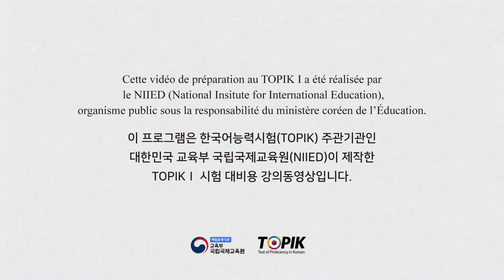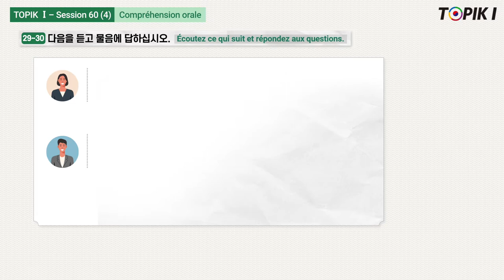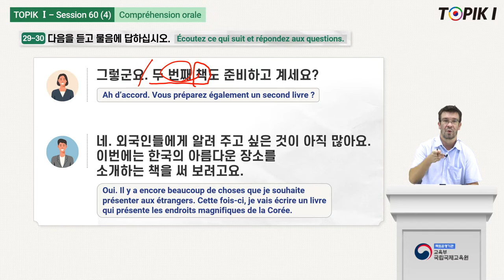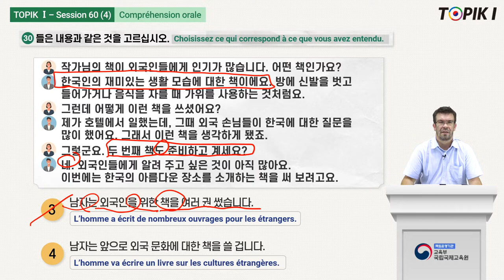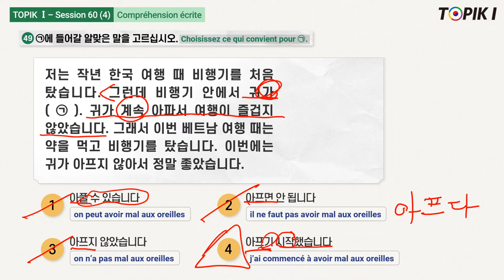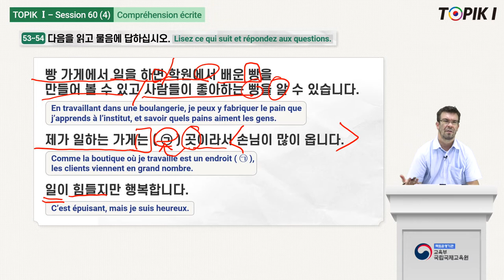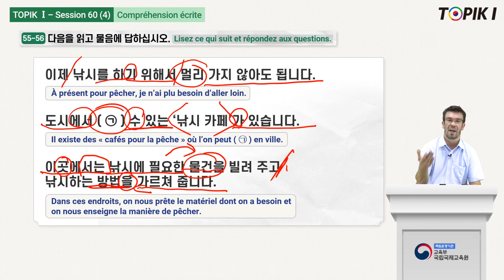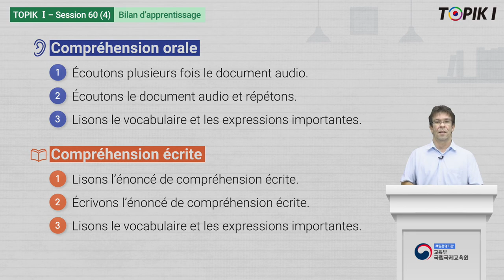TOPIK1_French_60_4